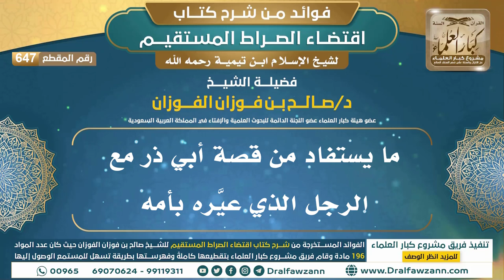[647] ما يستفاد من قصة أبي ذر مع الرجل الذي عيَّره بأمه |فوائد شرح اقتضاء الصراط المستقيم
"[647] ما يستفاد من قصة أبي ذر مع الرجل الذي عيَّره بأمه

ولتنزيل الملفات الصوتية والمرئية والصور والفهرسة يرجى الضغط على:
للاطلاع على مكتبة الشيخ للفتاوى
السيرة الذاتية :
للاشتراك في قناة الشيخ صالح الفوزان

رئيس الفريق
لمشروع كبار العلماء